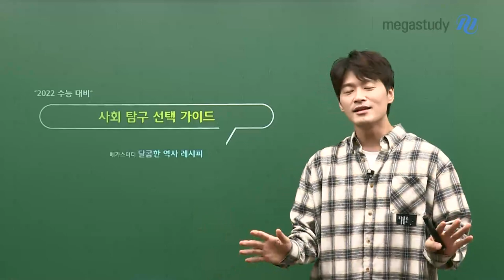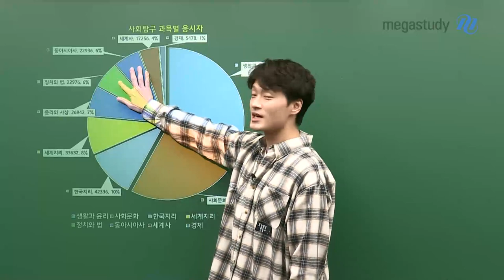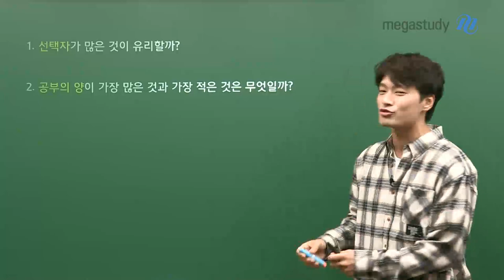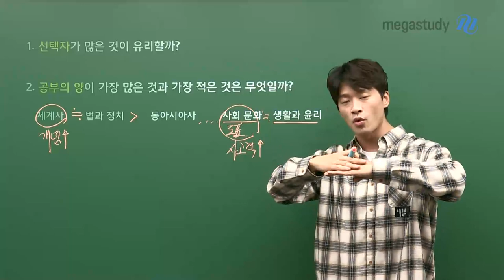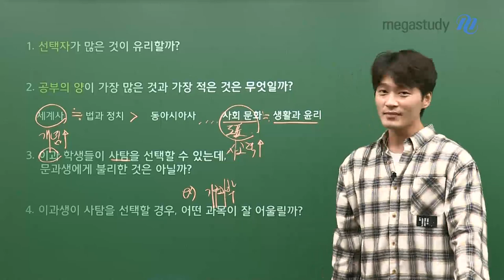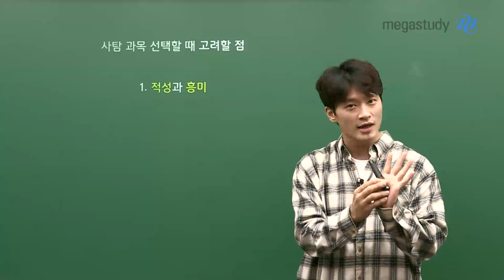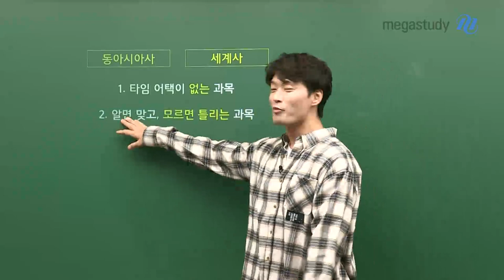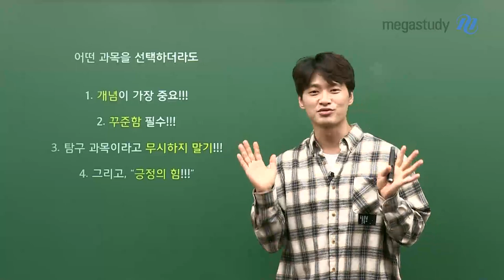[메가스터디] 역사 김종웅쌤 - 2022 수능 대비, 사회탐구 선택 가이드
2022 수능을 준비하는 예비고3 친구들을 위해서
웅쌤이 어떻게 사회탐구 과목을 선택해야 하는지

사탐 선택 가이드를 알려드릴게요!

★사탐 과목을 선택할 때 고려할 점★
★동아시아사와 세계사의 특징★

어떤 탐구 과목을 선택하더라도 꼼꼼한 개념학습과 꾸준함은 필수입니다.
언제나 긍정의 힘을 믿고 웅쌤과 수능까지 열심히 공부합시다~!